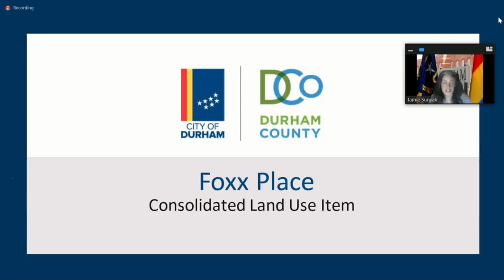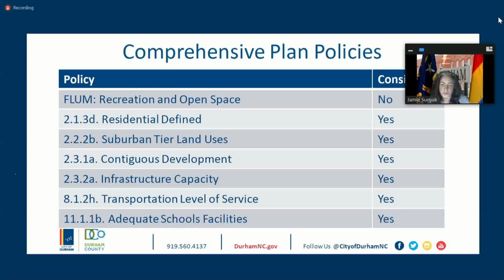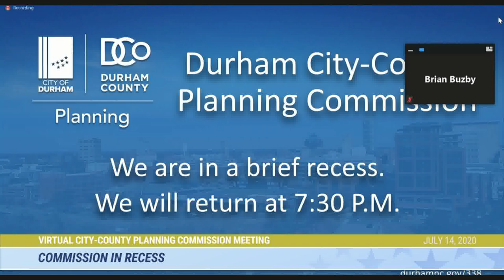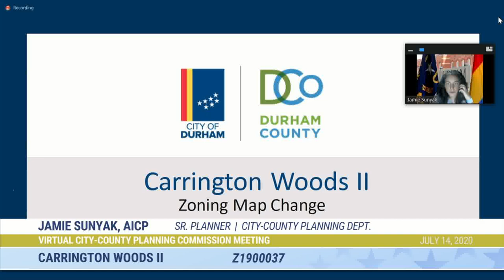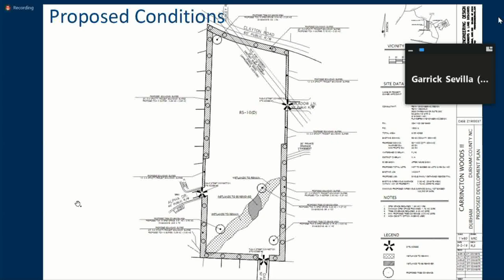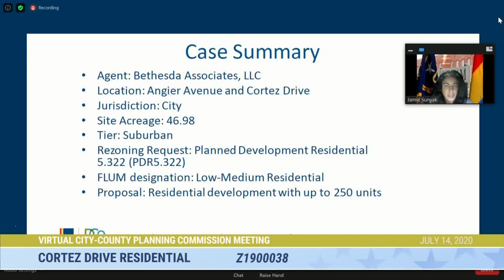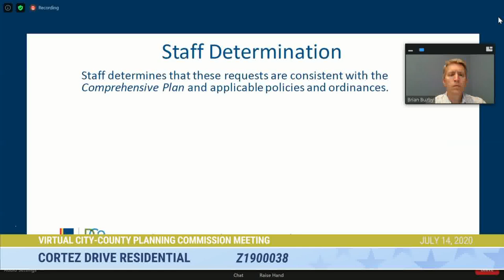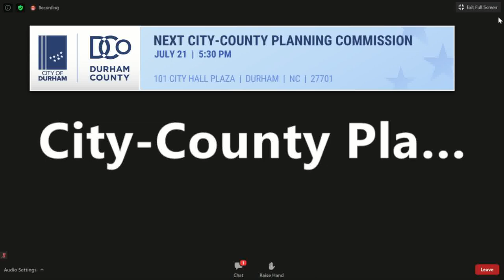Durham Planning Commission July 14, 2020 (with captions)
Approval of the Minutes and Consistency Statements 0:07
Adjustments to the Agenda 2:29
A1900004/Z1900005 Foxx Place 5:02
A1900018/Z1900050 Chin Page Road 1:54:35
Z1900037 Carrington Woods II 2:16:22 (continued to September 15, 2020)
Z1900038 Cortez Drive Residential 3:45:47 (continued to August 11, 2020)
City-County Planning Department FY21 Work Program 4:34:26
Election of Vice Chair 4:43:17

This virtual regular meeting of the Durham Planning Commission for July 14, 2020 will be streamed at 5:30 p.m. on the City of Durham's YouTube, Facebook and Twitter accounts. It will also be streamed on Roku, Apple TV and Amazon with the free Boxcast app. After Boxcast is loaded, then search for City of Durham NC. This meeting was also televised on Spectrum channel 8, Google Fiber channel 8, Frontier channel 70 and AT&T U-verse channel 99 in Durham, North Carolina. Finally, it can also be viewed on Boxcast TV